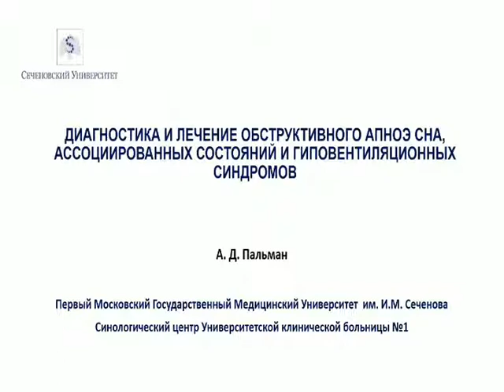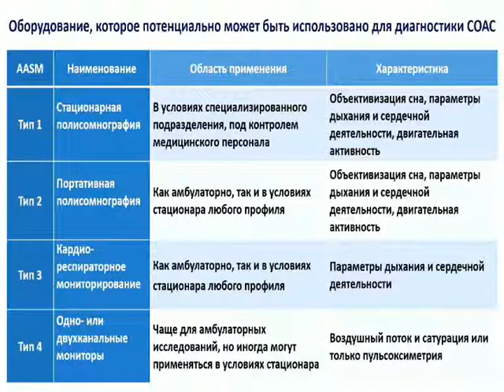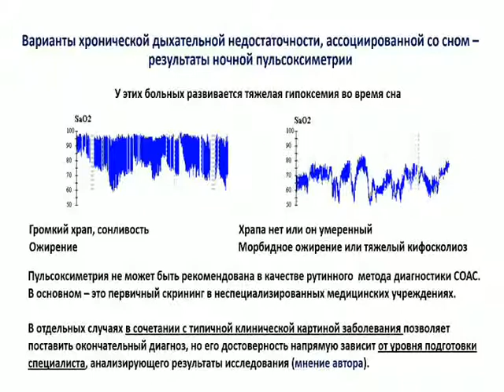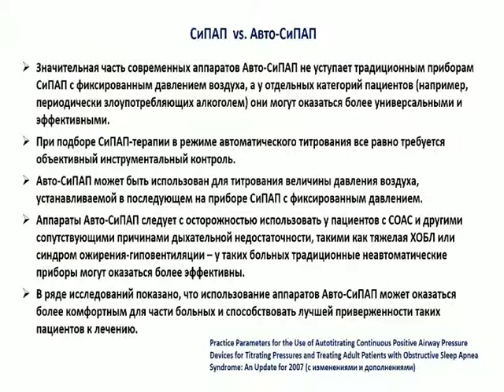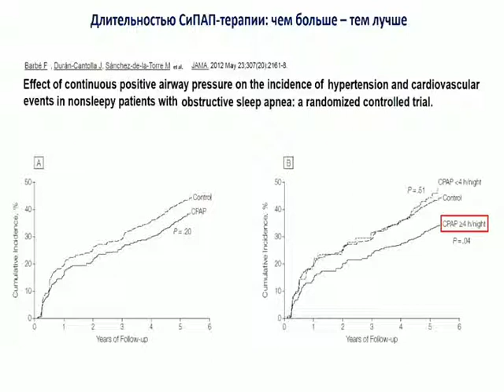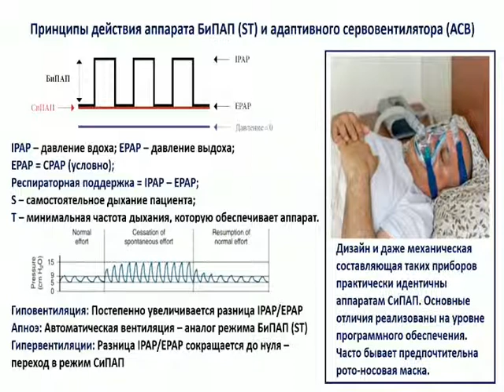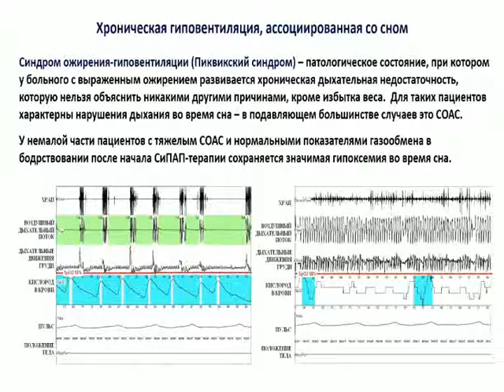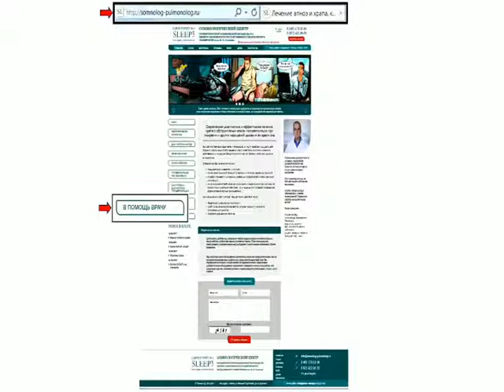Пальман А.Д. Диагностика и лечение обструктивного апноэ сна.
МАСТЕР-КЛАСС «Диагностика и лечение обструктивного апноэ сна, ассоциированных состояний и гиповентиляционных синдромов»
Пальман А.Д., доцент кафедры госпитальной терапии №1, зав. сомнологической лабораторией, Первый МГМУ им. И.М. Сеченова, канд. мед. наук (Москва)